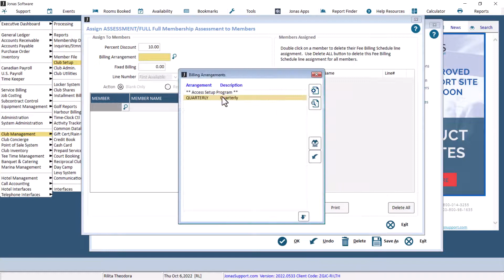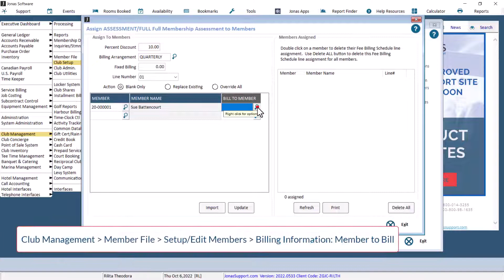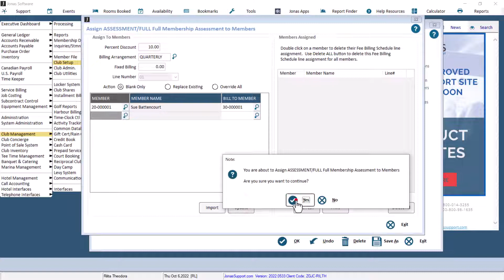Club Management - Fee Billing Schedule pt. 2 - How to Assign Members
The Fee Billing Schedule module can be used to charge members for their particular Activity Type or Member Category matrix.

In this second video of the Fee Billing Schedule tutorial, we will review how to quickly assign a Fee Billing Schedule to several members at one time.

Please watch the other videos on the Fee Billing Schedule for a complete how-to and setup of the module.

Content:
0:00 Intro
0:17 Assign Members Option
0:39 How to Assign Fee Billing to a Line Number
1:48 How to Add Members to the Assign Members Screen
2:18 How to Import Members
2:33 How to Print and Delete All